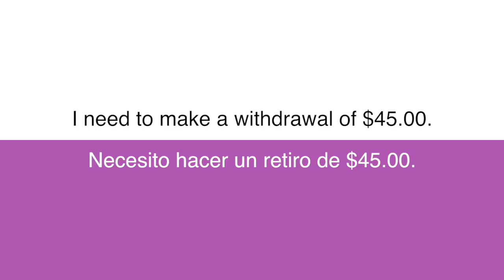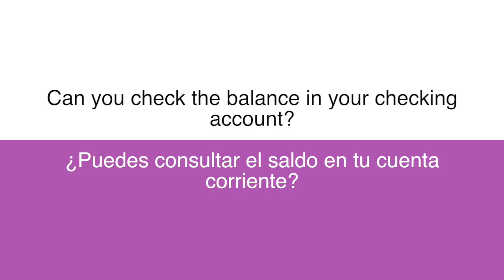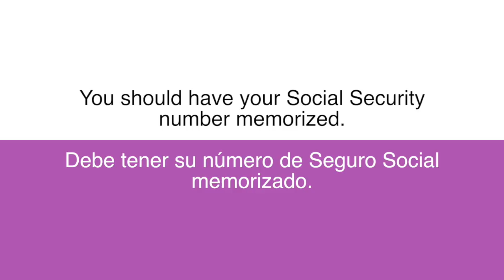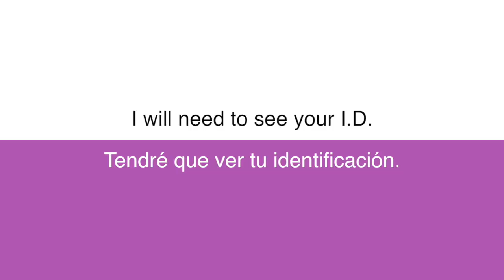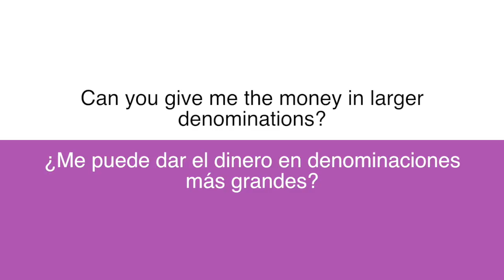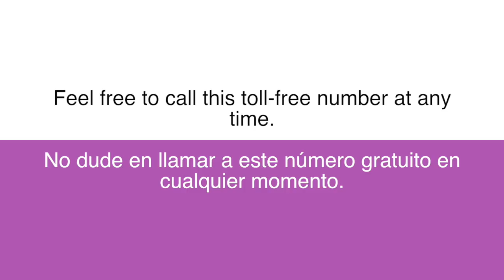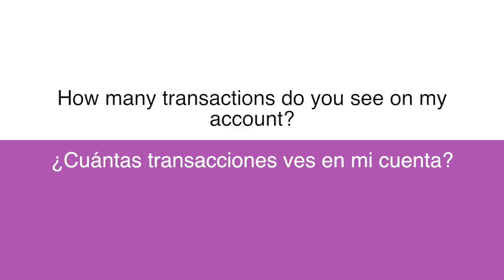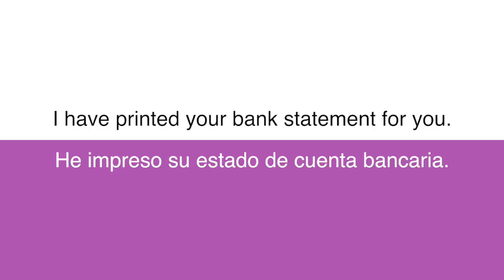¿QUIERES SABER COMO ENTENDER CUANDO TE HABLEN EN INGLES?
Si quieres saber cómo entender cuando te hablen en inglés mira este video que te enseñará una de las partes más importantes del inglés, entender cuando te hablan especialmente en situaciones donde necesitas hablar con profesionales o asuntos necesarios en la vida cotidiana. Aprende cómo entender y también cómo expresarte con esta clase de inglés para todos los niveles; frases y oraciones muy usadas y muy importantes que te ayudarán a ser más fluido y hablar inglés más rápido.